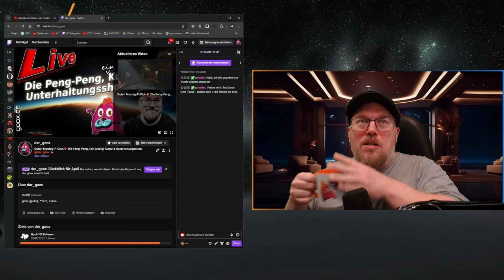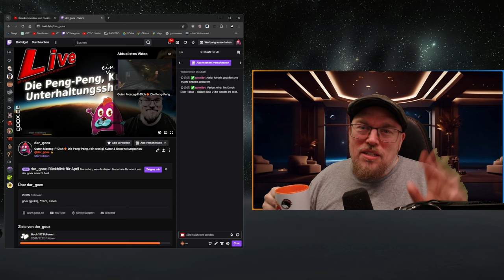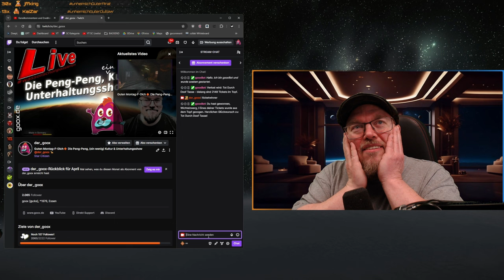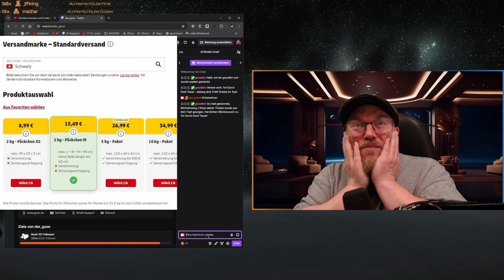Ziehung der letzten TDD Tasse #25 🟠Peng Peng, (etwas) Kultur und Unterhaltung | deutsch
Herzlichen Glückwunsch zur TDD Tasse #25.

Content für Groß, Klein, Alt und Halbalt, Mann, Frau, Emu, Hamster sowie Fortgeschrittene und Anfänger.
Bitte Abo, Glocke und Like nicht vergessen!
Schau gerne auch in meine 🔴 Livestreams rein